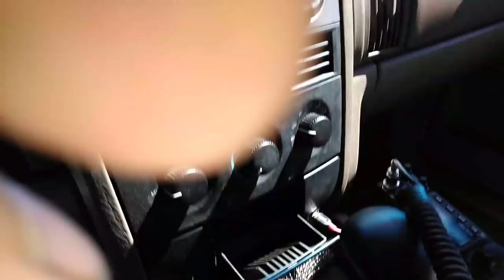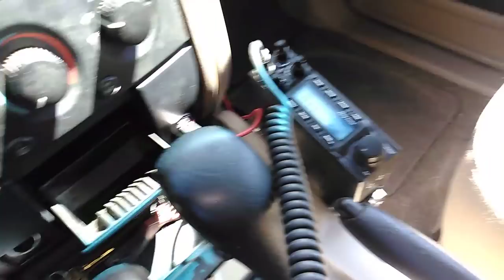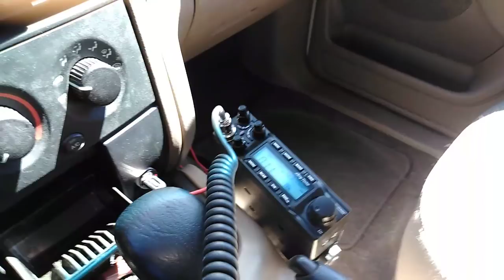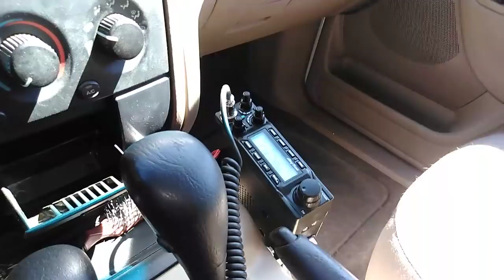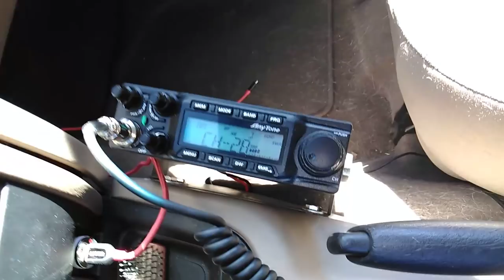Fine Tuned Barefoot Anytone AT-6666 10 Meter CB Radio VideoGate.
Fine Tuned Barefoot Anytone AT-6666 10 Meter CB Radio VideoGate.  Please excuse the dust and dog hair, it comes with the territory. Ghost town @ 0:48 seconds.

Those that know it show it, those that don't won't. Cleaner and meaner, not noise or toys. Read on ..

Scope watts or nope watts, take your pick. Tired of misleading BS yet? If they don't show you or do so in a deceiving way, you've been mislead. Learn to identify "Golden Screwdriver Jockeys and Scammers". *Note: There'll always be drama regarding my disgruntled competitors and their followers, they're just doing their best. When "Ready", pm me on Facebook including phone number.

Ringy, tinny, muffled, meter swinging low range hacked up over-modulated splatter box radios with a noisy receiver and miscalibrated "S" Meter (for starters) have been peaked & tuned, comp-tuned or "so-called" Hi-Fi" mods performed and misaligned by a Golden Screwdriver magician. Yes, magician not technician.

Internet truck stop competition tune and alignments are useless in the Real World. Not only do they produce a noisy receiver, they'll bleed your wallet and all over neighbors too! Years ago, while still accepting walk-ins, this was about 90% of all radio related issues and complaints from customers nationwide .. and still are!

They'll ask you to "look at the meter" or other salvation army test equipment stacked up the wall and claim that a pure waveform on a NIST "O"scope is not necessary.  RUN!!

They'll poise their meter farm at you while making strange vocal sounds, whistling or injecting an unknown tone into the mic socket trying to convince you that all of that "distortion" is considered rms, average or bird watts. (LOL)

"Software Jockeys" don't show anything useful at all .. because they cant! They just copy and paste or talk a lot trying to baffle you with their BS while hiding behind a pseudonym (Extra channels, channel kits, stinger boards etc).

All test equipment and gear under test including meter, scope, spectrum analyzer, sampler, radio and amp if applicable must be in plain sight at all times while gear is under test, fully modulated. Inducing distortion though meter using un-calibrated "flea market" test equipment is misrepresentation and an illusion playing on your ignorance while insulting your intelligence!

If they cant display everything all at the same time while under test, explain ac volts, pep, pk, cw, rms (Ohms Law), capacitance, inductance and the basic principles of a phase shift then how do you expect them to accurately test, tune or align your system? Ever wonder why they cant come up with anything original, attempt to replicate or imitate everything that I do and yet fail miserably in a deceiving way?

Fine Tune CB adheres to NIST and other standards to maintain accuracy and consistency for providing "Real World Performance" with integrity.

(A comprehensive list below in the comments section including dBm to watts and volts tables)

Don't let them play Three Card Monte with you because they will. Most importantly, find someone who's honest and competent, not part of Facebook CB related groups, a pseudonym on a forum, has a Service Monitor with a NIST Traceable Certification of Calibration and not garage sale non certified test equipment stacked up the wall trying to baffle you with BS. Never settle for less because that's what you'll get, Houdini tricks, ghost watts, "S9" out of calibration and a noisy receiver!

Hard Drive 163 NM 73's ClickClick